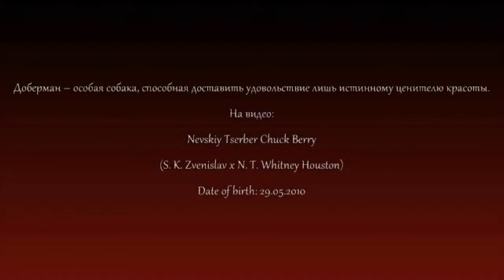Doberman Nevskiy Tserber Chuck Berry